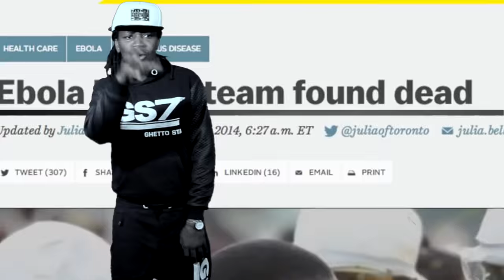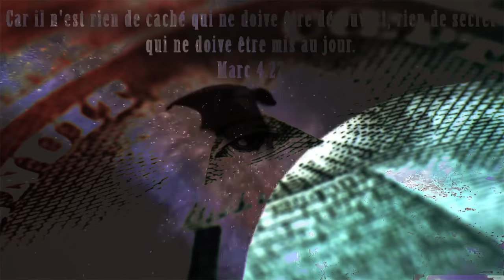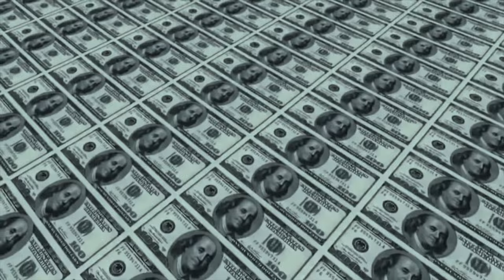Ayoba feat Gaston diotayou mak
AYOBA FT GASTON Diotayou mak , from the album Yeufou mak prod by Mac-nuZ